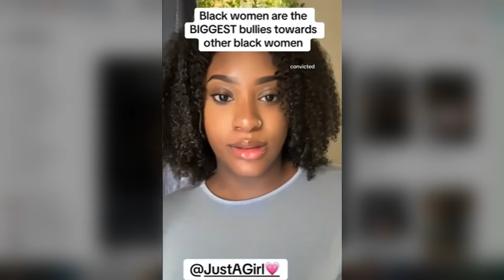Black Women On Tiktok Demand Ban For Woman Disloyal To Sisterhood!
LADIES OF TIK TOK Want This Woman BANNED for Going Against the Sisterhood!! Leave your thoughts after watching the video!